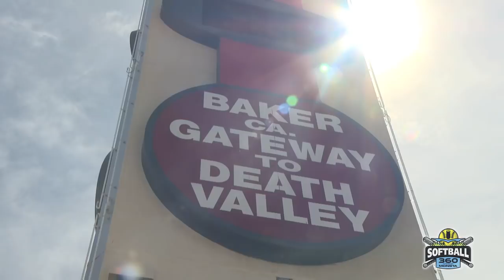Monsta Sin City 2018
Team Monsta starts the 2018 Softball Season at the Sin City
in Las Vegas, April 6, 7, 8 at Big League Dreams.
Follow Team Monsta all season on Softball 360.